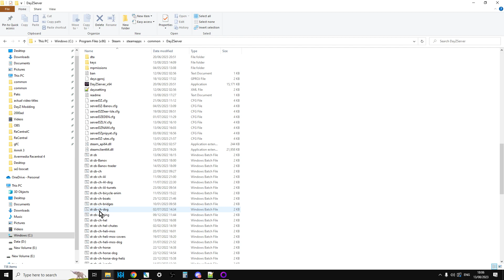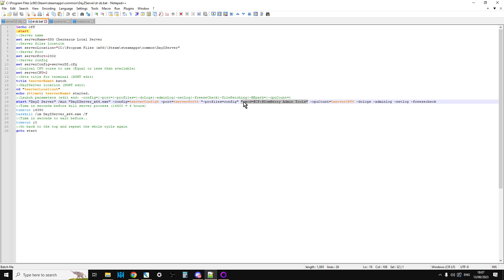DayZ PC Example Local Server Config ( serverDZ.cfg ) & Windows Batch Files ( .bat )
A quick video pointing you towards a simple collections of example DayZ Server .cfg and .bat files that could help you understand how to get your local and remote community Servers working.
The above info was believed to be correct as of DayZ Update Patch 1.21,  Aug 2023.
Thanks, Rob.